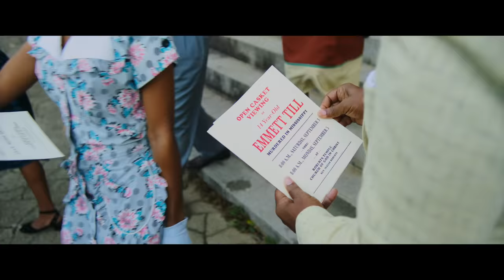TILL – Kampf um die Wahrheit | Offizieller Trailer deutsch/german HD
Besetzung: Danielle Deadwyler, Jalyn Hall, Frankie Faison, Haley Bennett und Whoopi Goldberg
Regie: Chinonye Chukwu
Drehbuch: Michael Reilly & Keith Beauchamp und Chinonye Chukwu
Produktion: Keith Beauchamp, Barbara Broccoli, Whoopi Goldberg, Thomas Levine, Michael Reilly und Frederick Zollo
Ausführende Produktion: Preston Holmes, Chinonye Chukwu

TILL – KAMPF UM DIE WAHRHEIT ist die fesselnde und wahre Geschichte über das entschlossene Handeln einer Mutter, deren Mut die Welt veränderte. Nach einem furchtbaren Verbrechen im Mississippi der 1950er-Jahre werden Mamie Till Mobley und ihre couragierte Suche nach der Wahrheit zum Symbol einer Bewegung und eines Kampfes für Gerechtigkeit.

Mit TILL – KAMPF UM DIE WAHRHEIT setzt Regisseurin Chinonye Chukwu ein Leinwanddenkmal für eine Frau, die als Herz einer neuen Bewegung in die Geschichte einging. Die Hauptrolle spielt Danielle Deadwyler (Station Eleven) als Mamie Till Mobley, deren Sohn Emmett (Jalyn Hall) im Sommer 1955 bei einem Familienbesuch in Mississippi brutal gelyncht wird, weil er eine weiße Frau „unsittlich“ angesehen haben soll. Ihr Sohn darf nicht umsonst gestorben sein – in ihrer Trauer beschließt Mamie Till Mobley, dass die Bilder von Emmetts bis zur Unkenntlichkeit entstelltem Leichnam veröffentlicht werden und um die Welt gehen sollen. Ihr Mut wird zum Zündfunken für die Bürgerrechtsbewegung in den USA.

Der Film ist Mamie Till Mobleys Vermächtnis und zeigt in eindrucksvollen Bildern, wie der Aufschrei über die unfassbare Ungerechtigkeit den Weg für längst überfällige Veränderungen bereitete.

Chinonye Chukwu (Clemency), die als erste Afroamerikanerin den Grand Jury Prize beim Sundance Film Festival gewann, führte Regie und schrieb auch das Drehbuch zusammen mit Michael Reilly und Keith Beauchamp, die den Film gemeinsam mit Barbara Broccoli (Keine Zeit zu sterben), Thomas Levine, Frederick Zollo (Mississippi Burning – Die Wurzel des Hasses) und Oscar®-Preisträgerin Whoopie Goldberg produzierten. Neben Danielle Deadwyler sind Jalyn Hall (Das Haus der geheimnisvollen Uhren), Frankie Faison (Do the Right Thing), Haley Bennett (Cyrano) und Whoopi Goldberg (Die Farbe Lila, Sister Act) in weiteren Rollen zu sehen.